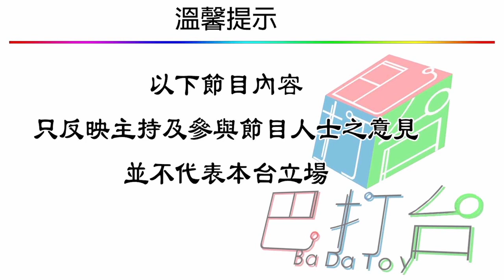[ 北上講心 02 ] 山寨鹿角巷氾濫，淘寶入貨開舖！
[ 北上講心 02 ] 2019年07月30日 主持: 大肥